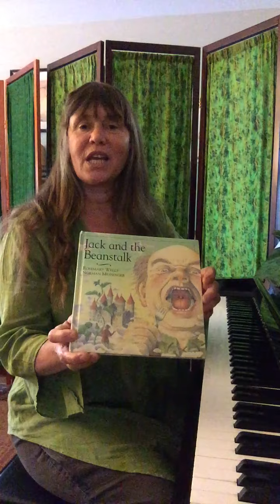Singing of Jack and the Beanstalk by Rosemary Wells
Some of the tunes and the Jack Had a Dream song by Patrick A. Stewart from Rabbit Ears Productions of Jack and the Bean Stalk 1991